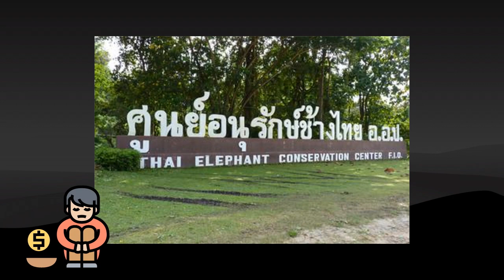¿Pueden los Animales hacer Música?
En el video de hoy hablaremos sobre algo peculiar, la habilidad que poseen los animales, en particular los elefantes, de tocar y componer música. Al igual que ustedes, yo desconocía este tema hasta que descubrí que existe una orquesta de elefantes. Y la capacidad musical que poseen es impresionante. La orquesta de elefantes de Tailandia.

el video de Yoko Ohno:

Perdí el enlace uy no que pena D: